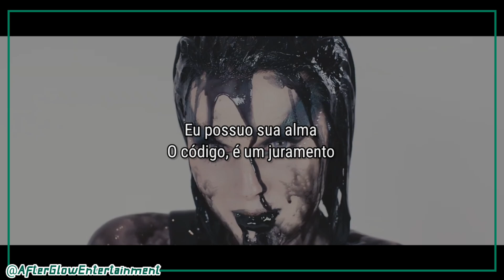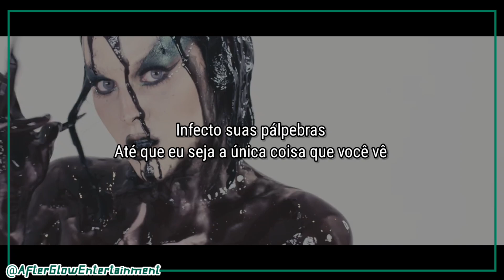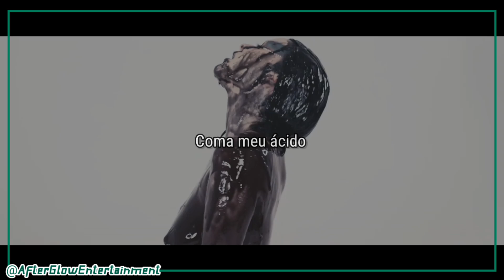EMM (Black Diamond) - EAT MY ACID [Legendado/PT/BR/Tradução]